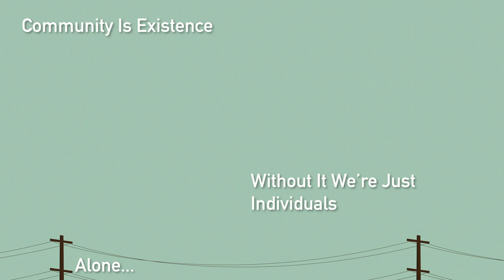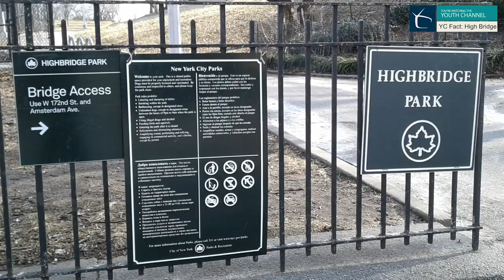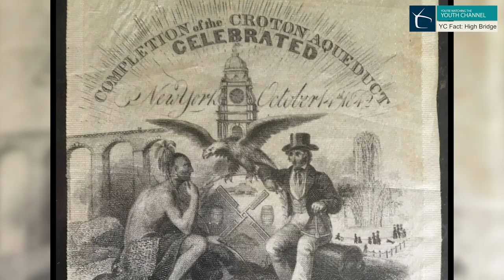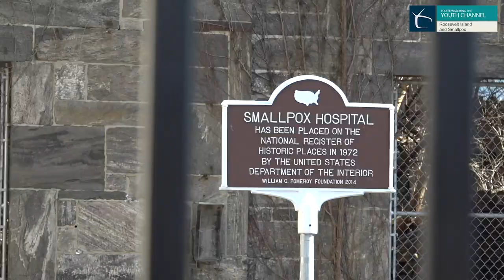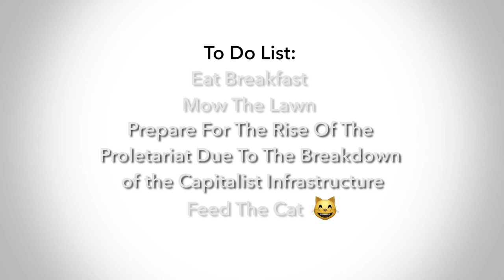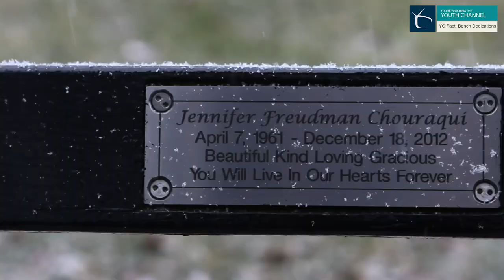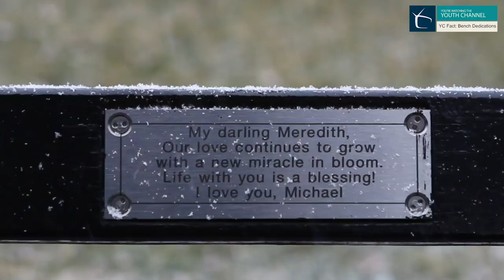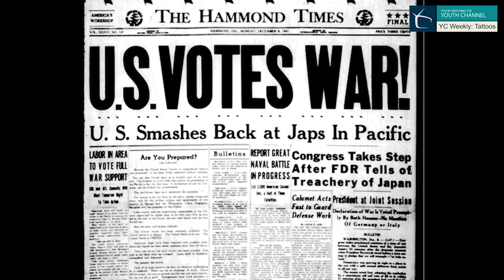Spring 2019 Internship Compilation